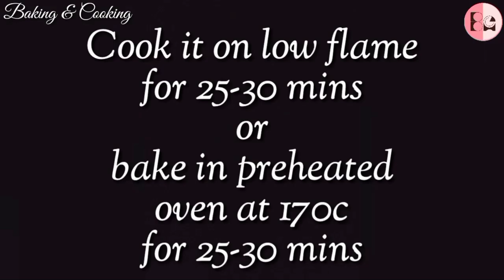Vanilla Sponge Cake Recipe|Christmas Cake Decorating Ideas|Birthday Cake Recipe